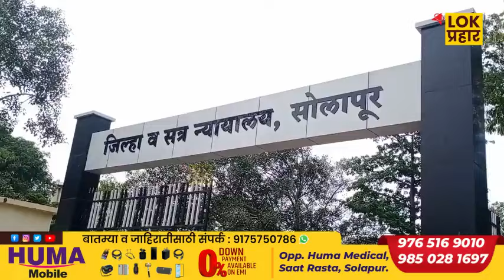सोलापूर : MIM पक्षाचे माजी नगरसेवकासह चार जणांना न्यायालयाची अंतरीम स्थगिती